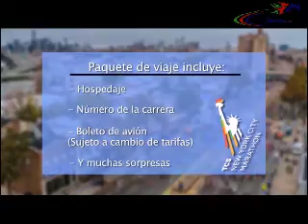cuadrilátero de boxeo pro Sportiva Tv 17 de octubre del 2016